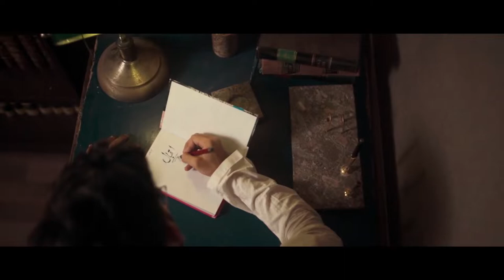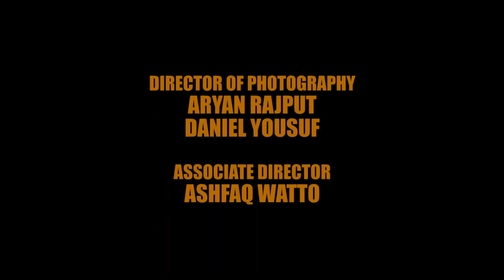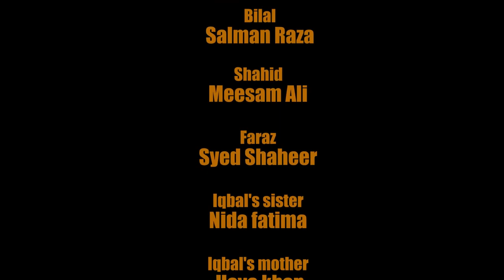JANI - Mein Iqbal (Official Music Video)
Best rap song ever🎤😌

🎧 Credits

Written & Performed by JANI

Produced, Mixed & Mastered by @superdupersultan

Starring
Iqbal
Iqbals father: @zuhair_zubair
Bilal: @syed._.zada110
Shahid: @meesamaly
Faraz : @idgaf._.shaheer
Iqbal's sister: @nida.fvxtma_
Iqbal's mother: Haya khan
Associated director: @ashfaqakwatto
Assistant director:
Art director: @_syedwaleedahmed
Assistant DOP: @hamzz.nasir @basit_jaff12
Post production: @m.saqlain.ali
Talent coordinator: @its__sidd16